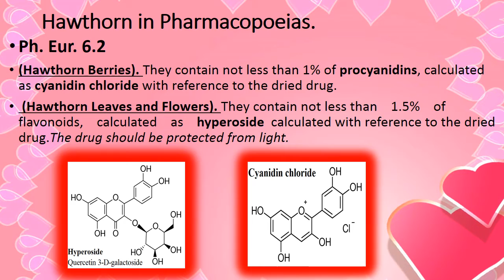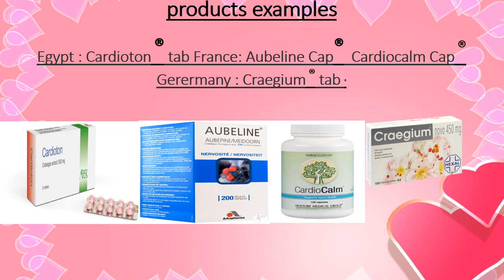crataegus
Description
cardiotonic
Treatment for chronic heart failure